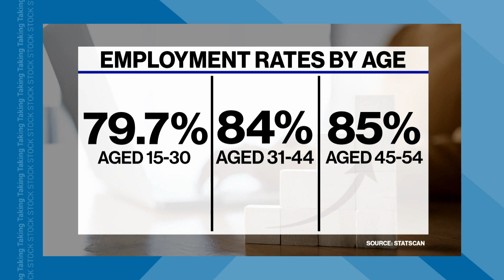Taking Stock - The state of affairs for youth in Canada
Guest: Jimmy Jean, chief economist and chief strategist, Desjardins